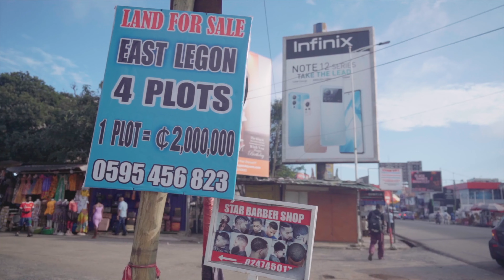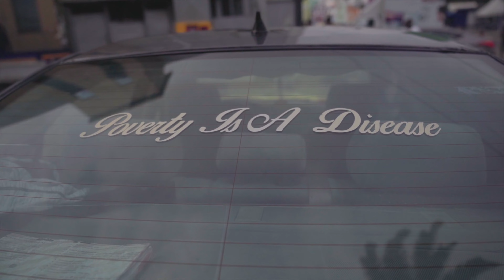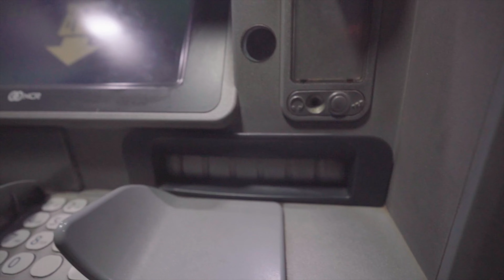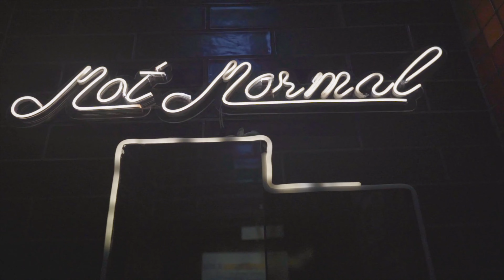STREET INTERVIEWS IN ACCRA!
I don't know what it was about today. They just loved talking to me! Let me know what you guys think in the comments!

Follow me on INSTAGRAM & tell me where to go!

Use my link to save money & get original music for your videos

Sony A7C